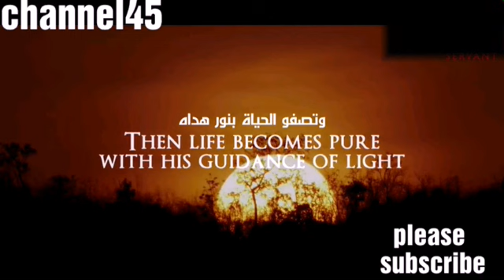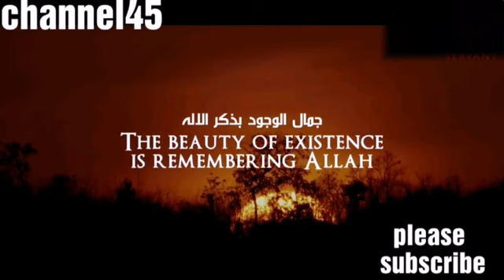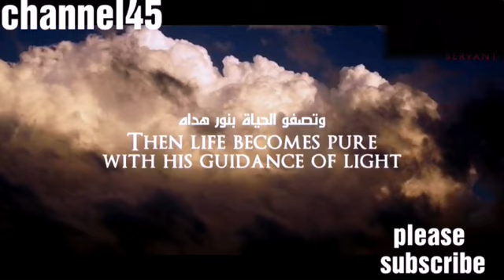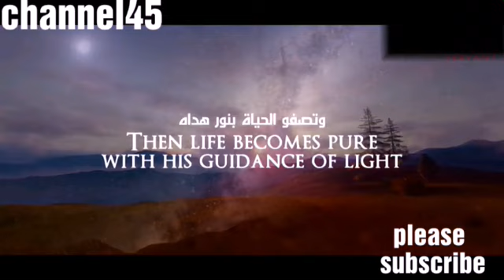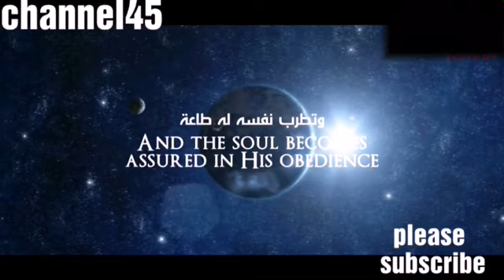Arabic Nasheed | Heart touching Nasheed | the beauty of existence | Jamalul ujudi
Heart touching Arabic Nasheed 💔